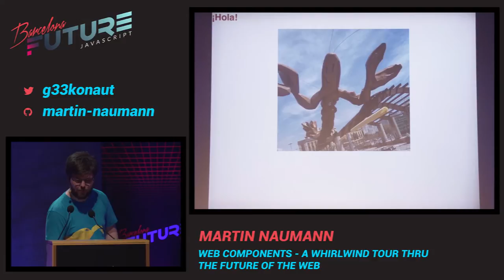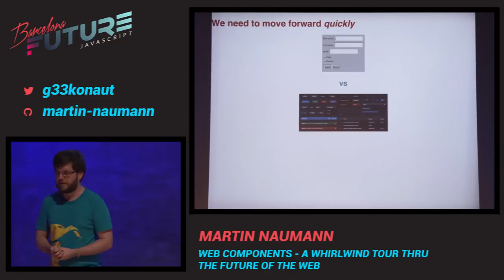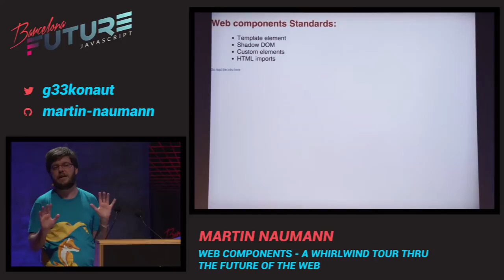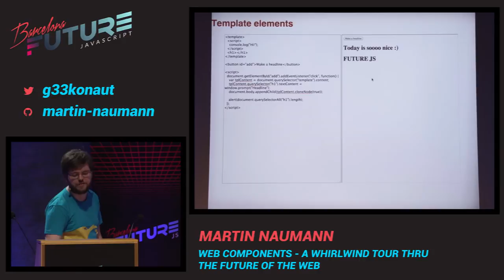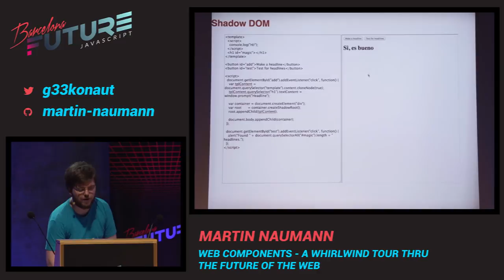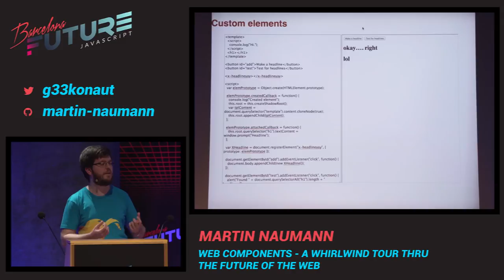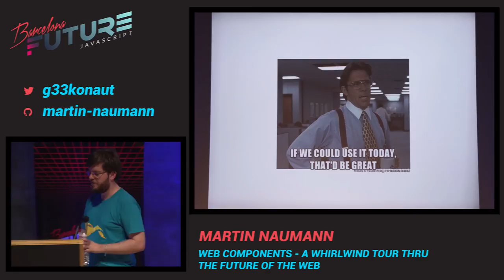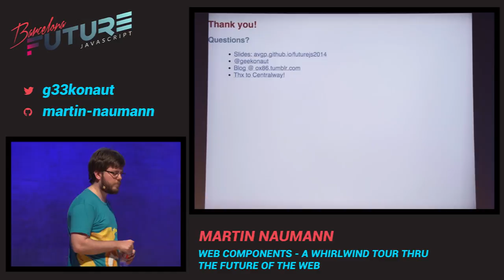Martin Naumann - Web components - A whirlwind tour thru the future of the web (FutureJS 2014)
Web components are an interesting set of standard proposals, promising to make web development more modular and speed up development.

So - what exactly are web components, how do they work and when can I finally get them into production? This and more will be covered in this talk.